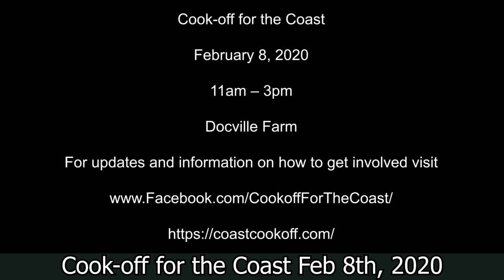Cook-off for the Coast 2020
Join us on February 8th, 2020 at Docville Farm in St. Bernard Parish from 11am -3pm for the third annual Cook-Off for the Coast!

Cook-Off for the Coast is a family friendly event with fun activities for kids and educational information for all ages about coastal restoration and how you can get involved.

Local cook teams will battle in a wild game cooking competition featuring Louisiana’s wild bounty – free samples for attendees while supplies last! This year’s competition categories will include water (fish, shellfish, reptiles, etc.), air (duck, etc.), land (game, deer, wild boar, etc.), crowd favorite and a new student category.
Live music by Louisiana’s Soul Creole — led by Grammy-nominated Cajun fiddler Louis Michot and zydeco accordionist Corey Ledet.
Cash bar by Arabi’s favorite watering hole – Pirogue’s Whiskey Bayou.
This year’s event will benefit the Chandeleur Sound Living Shoreline program, a partnership with Nunez Community College and Chalmette High School, which builds and installs oyster breakwaters along the Northern of edge of Comfort Island.